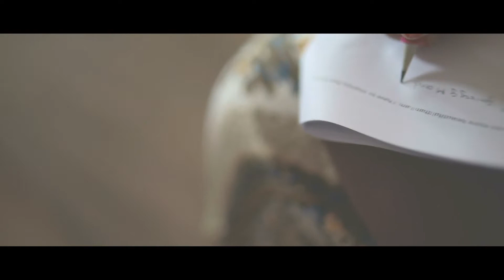Making of an Annual Day | Behind the scenes | Canon 5D mark4 Cinematic video